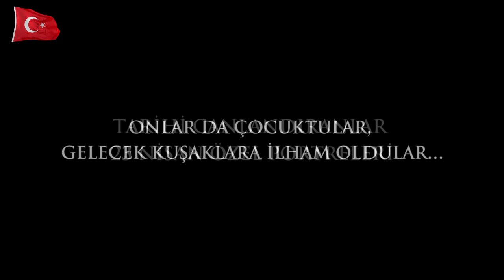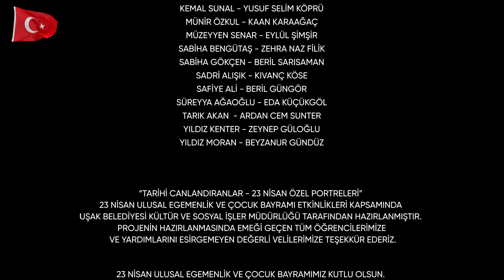Tarihi Canlandıranlar - 23 Nisan Özel Portreleri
23 Nisan Ulusal Egemenlik ve Çocuk Bayramı Etkinlikleri kapsamında Uşak Belediyesi Kültür ve Sosyal İşler Müdürlüğü bünyesinde faaliyetlerini sürdüren Akademi Uşak Eğitim ve Sanat Platformu Sahne Sanatları Bölüm Koordinatörlüğünde Yaratıcı Drama Eğitimi alan birbirinden kıymetli öğrencilerimiz tarafından hazırlanmış bir dijital içerik projesidir.

"Onlar da çocukturlar, gelecek kuşaklara ilham oldular..."

Proje Koordinatörü-Yaratıcı Drama Eğitmeni
Melda ÇAĞLAYAN

Kurgu-Montaj-Jenerik
Nurullah DURAK

Öğrencilerimiz

MUSTAFA Kemal ATATÜRK - KEREM IŞIK
ZÜBEYDE HANIM-FATMA MİRAY TOSUN
ADALET CİMCOZ - ELA EYLÜL EKREN
ADİLE NAŞİT - BERRA SU DÖNMEZ
AFET İNAN - IRMAK SOLAK
AFİFE JALE – ZEYNEP NİSA KOÇ
AYHAN IŞIK - MURAT MİKAİL AY
AYŞEN GRUDA - ECE NAZ ÇAKMAK
CAHİDE SONKU - ALMİRA KIRMALI
CÜNEYT ARKIN - KAAN EFE SEVİL
DİLHAN ERYURT - ELİF AZRA BAŞHAN
EDİZ HUN - RAMAZAN EFE ÇUBUKÇU
EKREM BORA - REVAHA EYMEN KARATURP
EMEL GAZİMİHAL - NESLİ KAHRAMAN
FATMA REFER - DERİN KAVAK
GÜLRİZ SURURİ - DENİZ AKARCA
HALİDE EDİP ADIVAR - TANEM AYAN
HULUSİ KENTMEN - YAHYA BURAK KARAKAYA
İDİL BİRET - BERRA ERSOYSAL
KARTAL TİBET - ORHUN UYGUR BERKTAŞ
KEMAL SUNAL - YUSUF SELİM KÖPRÜ
MÜNİR ÖZKUL - KAAN KARAAĞAÇ
MÜZEYYEN SENAR - EYLÜL ŞİMŞİR
SABİHA BENGÜTAŞ - ZEHRA NAZ FİLİK
SABİHA GÖKÇEN - BERİL SARISAMAN
SADRİ ALIŞIK - KIVANÇ KÖSE
SAFİYE ALİ - BERİL GÜNGÖR
SÜREYYA AĞAOĞLU - EDA KÜÇÜKGÖL
TARIK AKAN  - ARDAN CEM SUNTER
YILDIZ KENTER - ZEYNEP GÜLOĞLU
YILDIZ MORAN - BEYZANUR GÜNDÜZ

*Projenin hazırlanmasında emeği geçen tüm öğrencilerimize ve yardımlarını esirgemeyen değerli velilerimize teşekkür ederiz.
23 Nisan Ulusal Egemenlik ve Çocuk Bayramımız Kutlu Olsun.